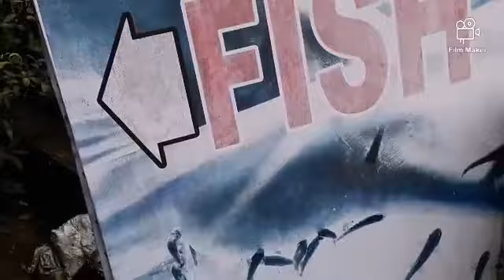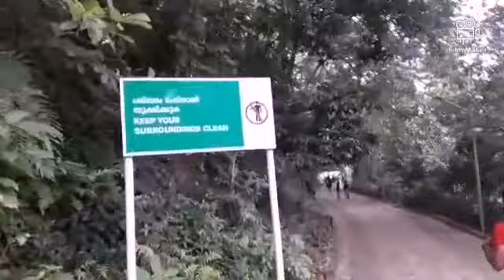പൂക്കോട് തടാകവും മലയണ്ണാനും||Rimthas kitchen world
Pookot Lake is one of the most beautiful places in Wayanad district